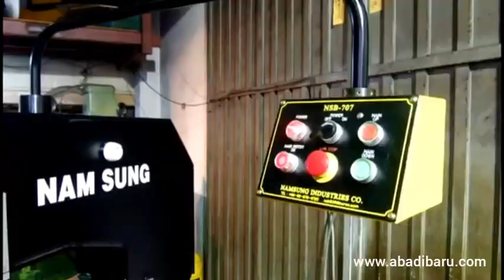Namsung Indonesia. Panel Punching Machine NSB-707